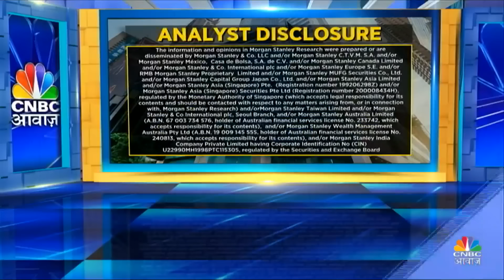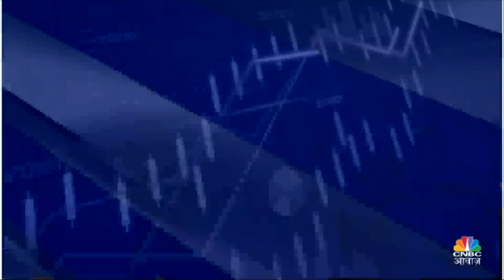Ridham Desai Exclusive | Morgan Stanley के MD रिधम देसाई से जानें नई सरकार बाजार में लाएगी बदलाव?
Anuj Singhal और Ridhim Desai की खास बातचीत में जानिए क्यों 'अभी मार्केट और चलेगा!' और कैसे अगले 5 साल में बाजार को पॉजिटिव सरप्राइज मिलेगा। इस वीडियो में हम ये भी समझेंगे कैसे नौकरियां बढ़ाने पर ही गरीबी दूर हो सकती है।

n18oc_business